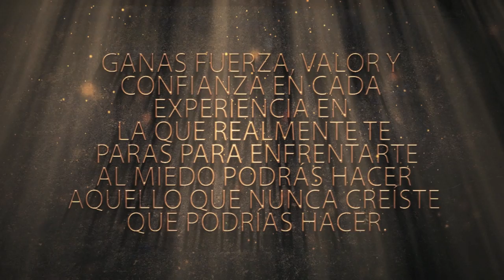parkour&freerunning Romanian Traceur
Parkour&freerunning 2011 romanian traceur in spain.